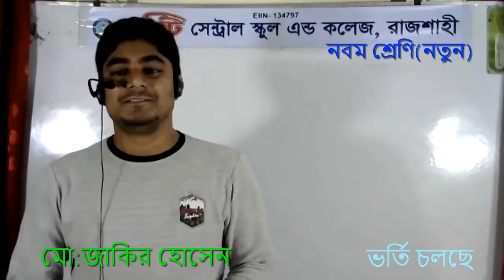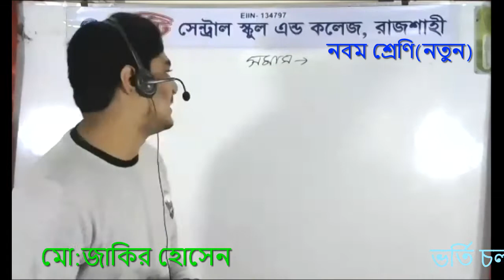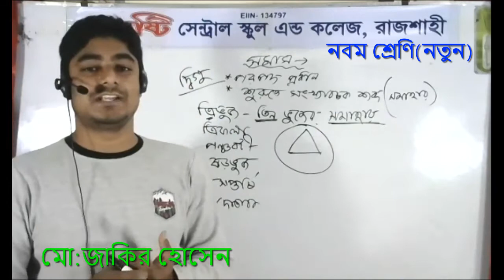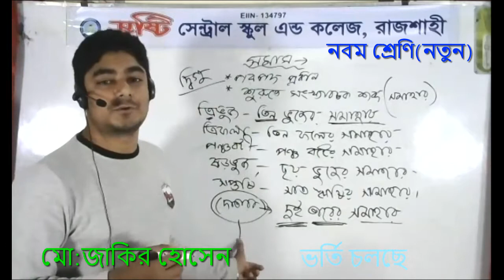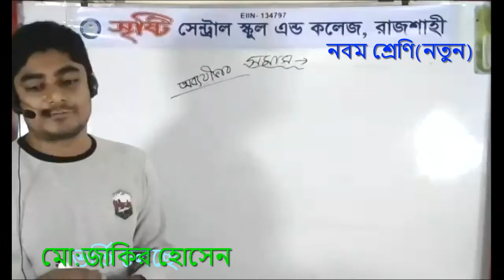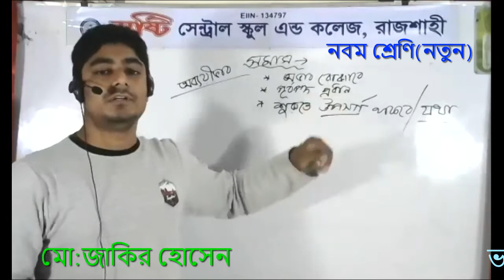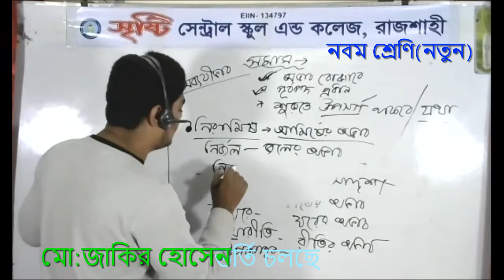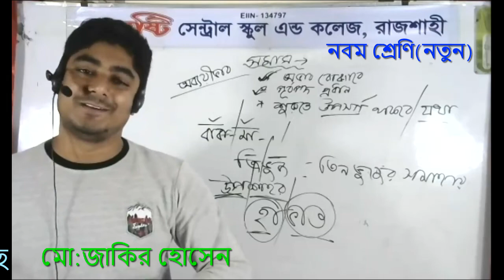Live Class Bangla New Nine Part 0208 12 2020